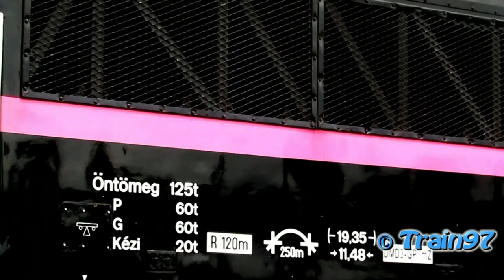British 56115 - H-FLOYD 92 55 0659 002-3 Locomotive in Romania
1:British Class 56 Locomotive - 659 002 - H-FLOYD in Episcopia Bihor
2:H-FLOYD Freight Train - 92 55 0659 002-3
3:Video Ending

Soundtrack: Uplifting Music - Legends Of Time

© Train97